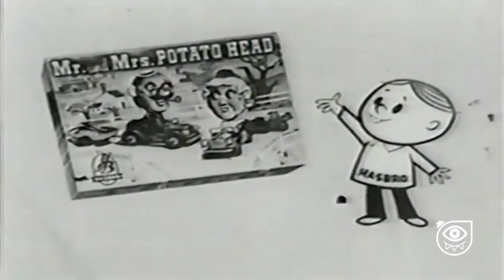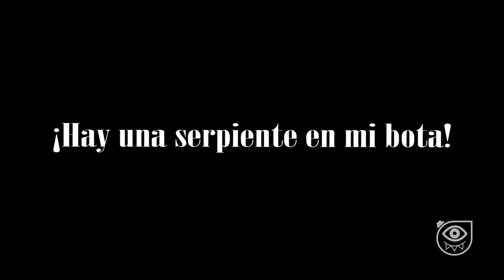EL PLAGIO MÁS GRANDE DE TOY STORY ¿Woody es una copia? |INCREÍBLE| DISNEY un FRAUDE | CRONOS FILMS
El comisario Woody de Toy Story tiene un peculiar origen oculto que nadie sabe, ya que sus creadores se inspiraron en un programa de marionetas de vaqueros de los años 50s para crear a este simpático personaje, lo que podría ser un plagio o una copia ya que este vaquero existía muchos años antes que las películas de Toy Story!! Y al igual pasó con el personaje "Cara de papa" quien es un juguete inspirado en otro juguete mucho más antiguo, descubramos juntos estas increíbles curiosidades que seguramente no sabías!!!😱💥🎬 ¡Si te gustó dale like y compártelo! Nos vemos en el siguiente video de tu canal favorito  @CronosFILMSTV